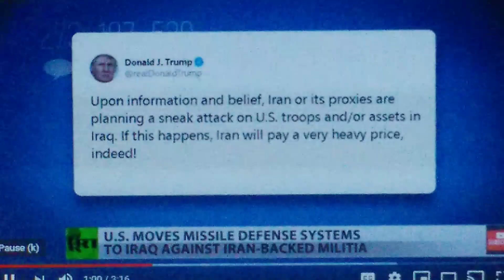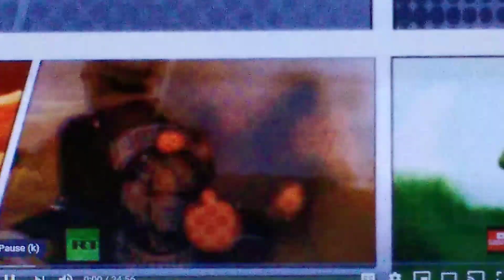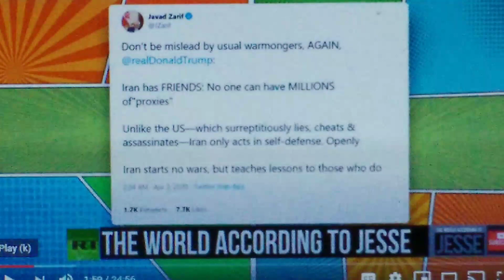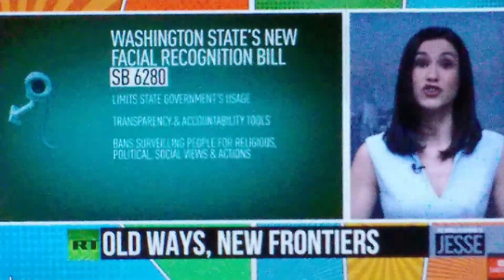RUMOURS OF WARS IS APART OF PROPHECY